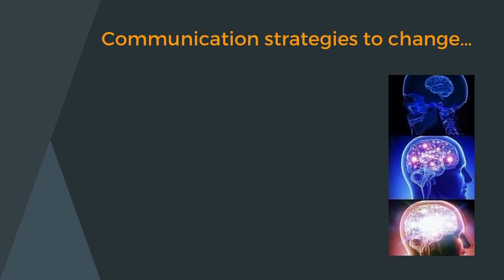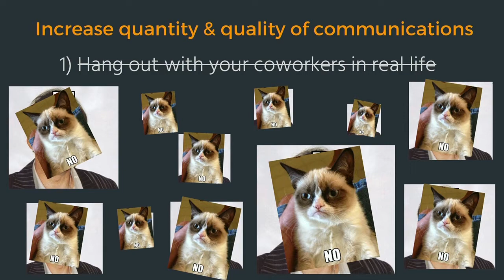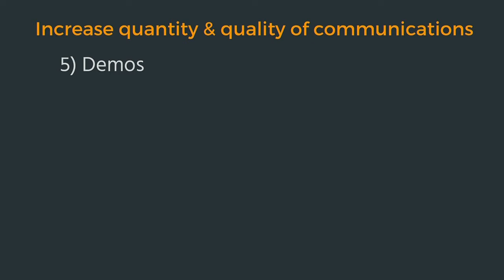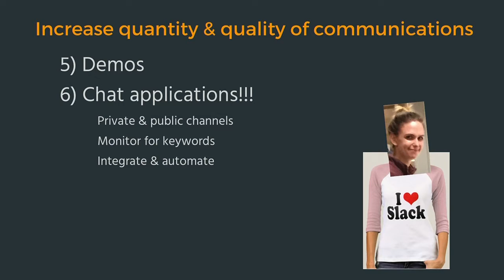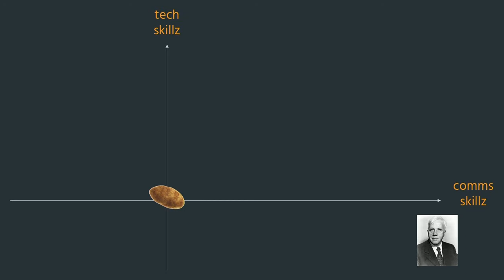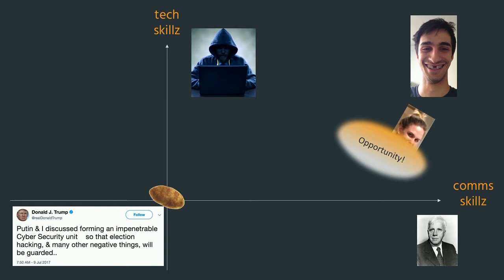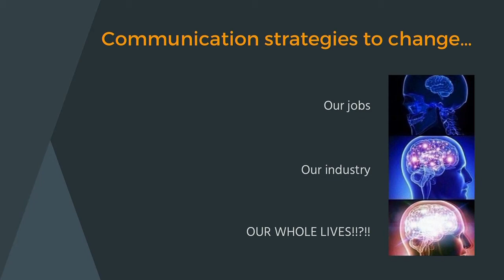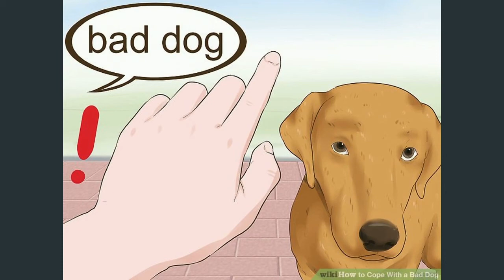BSidesWLG 2017 - Katie Ledoux - Communication: An underrated tool in the infosec revolution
Whether it’s closing the talent gap, improving security awareness, sharing threat intelligence, or getting the resources we need to do our jobs, communication is key to addressing many of the most pressing issues in infosec. In this session, we’ll talk through some strategies for communicating effectively. We'll also explore how we can use these approaches to improve our industry, our organizations, and ourselves.